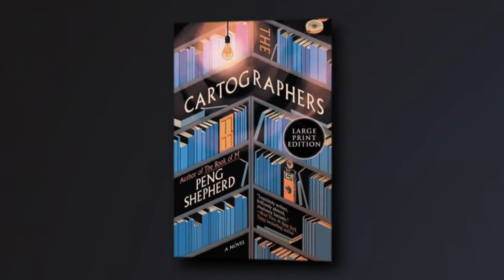Olivia’s Book Club: Peng Shepherd, "The Cartographers"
“The process of writing felt very much like a scavenger hunt. I would have one clue, then I as the writer also didn’t know, like the reader, where it led,” says Peng Shepherd of her new novel, THE CARTOGRAPHERS, when in-studio for the podcast. Peng shares her interest in cartography, her lifelong passion for stories, and how she approached the follow up to her highly successful 2019 debut, THE BOOK OF M. Olivia and Peng were joined by her mother, Lin Sue Flood, a former longtime Phoenix news anchor and full-time proud parent. Lin Sue talked about how she encouraged her daughter’s success, always said yes to her requests of new books, and encouraged her earliest efforts at storytelling. An avid reader herself, Lin Sue recommended two books she recently enjoyed: Matt Haig’s THE MIDNIGHT LIBRARY, and Celest Ng’s LITTLE FIRES EVERYWHERE. Peng Shepherd will meet her readers at The Poisoned Pen in Scottsdale on Wednesday, March 30 at 7pm. Information

THE CARTOGRAPHERS is published by William Morrow. THE BOOK OF M is now available in paperback.